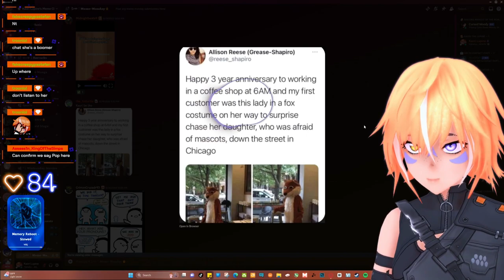School Be Like